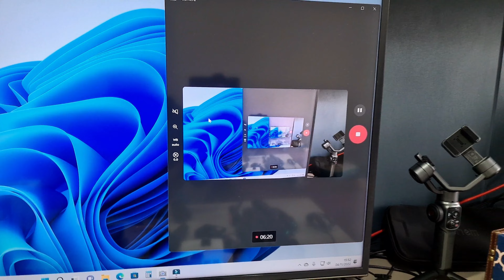Kit essencial e completo para VLOG 2022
kit completo para vlogger
Seja membro deste canal e ganhe benefícios:

Índice,
Introdução 00:00
Câmera ou Smartphone 01:05
Case ou gaiola de proteção 02:41
Bastão de Selfie ou tripé de mesa 03:56
Microfone 09:28
Iluminação 12:27
Kit Montado com INSTA360 ONE RS 13:32
Montagem com smartphone 14:42
Teste prático de Vlog na rua.17:54
Encerramento: 22:56

Câmeras
Insta360 One RS:
Gopro hero 11
DJI ACTION 2
DJI ACTION 3
Gaiola de proteção
Gaiola de proteção UURIG
Gaiola de proteção Amagisn
Bastão de selfie e tripé
Bastão de selfie
Tripé Manfrotto
Tripé Andoe
Tripe JOBY gorilapod
Adaptador de microfone
Adaptador de microfone INSTA360 ONE RS
Microfones
Microfone Hollyland LAR M1
Microfone 7RYMS
GODOX MoveLink M2
Microfone MAONO
Iluminação
Iluminação Ulanzi VL 120 RGB
Iluminação VL 60 RGB